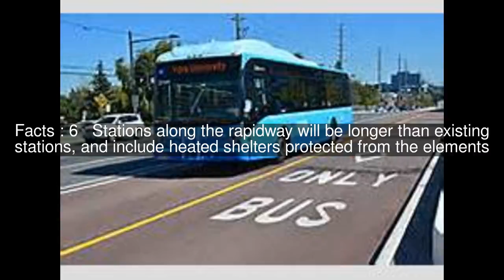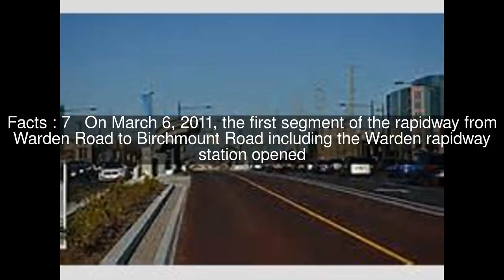Highway 7 Rapidway Top #9 Facts